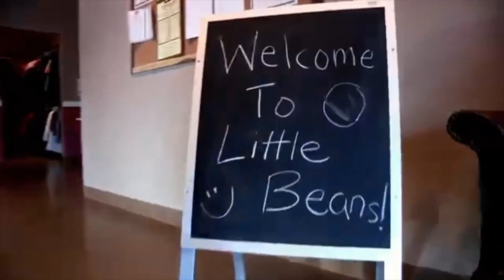Dave McGuire Promo Reel 2017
I have been working in the field of film and video for over 15 years. In that time I have had the opportunity to learn and explore several aspects of the field including videography, photography, editing and production. I came up in the post-production video editing realm of this exciting career path and evolved to a producer and director. I have since 2014 been involved primarily in managing teams and workflows, in a management, supervisory, production role, keeping teams on task and managing the day to day logistics to fulfill client needs and keep those relationships on the right footing. I have enjoyed bringing a variety of clients’ visions to life as well as building studios and production teams from scratch. I am a proven team player and have had great success in being both a leader and part of a team collaborating to develop a great concept and goal.
I was raised in a storytelling environment. My mother was a school librarian and my father was a theater professor, thus I learned the skill of storytelling from a very young age.  Often I joke that I was commissioned for the career path I have chosen. Due to this background, I understand communicating and the extrapolation of ideas in the context of a narrative.
I am extremely excited to meet with you and discuss how my experience and skills can build towards your company's goals and overall direction.
Sincerely,
Dave McGuire
A New reel For Twenty seventeen, Because every three years, we should make a new reel, am I right?  Yes.  - So enjoy this profile - and if you want there are older versions on this same channel dating back as far as 2011, I believe. Ah, the Memories.